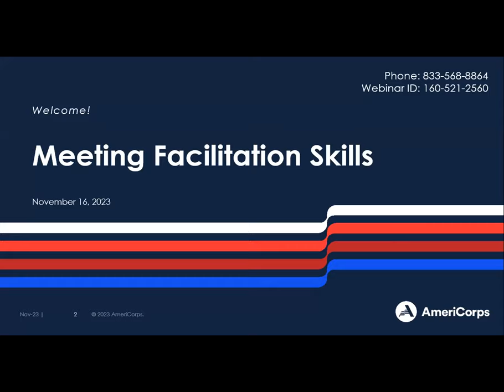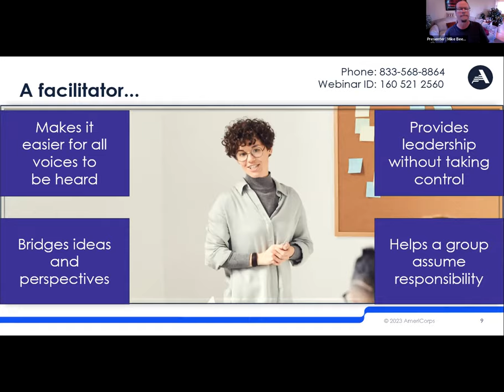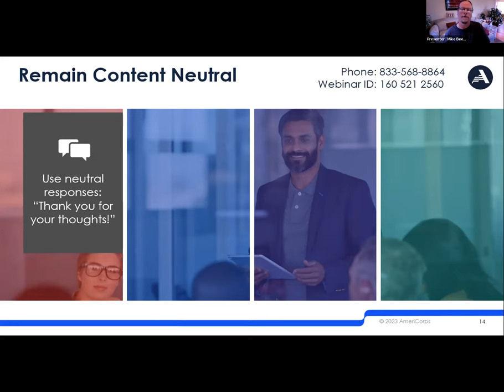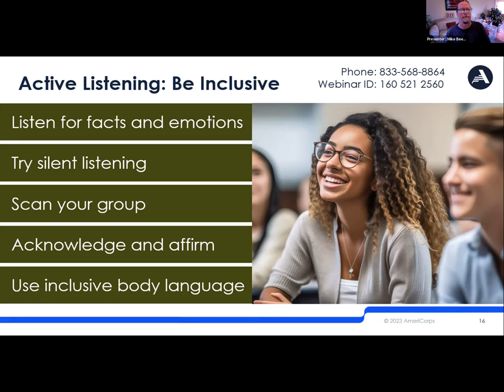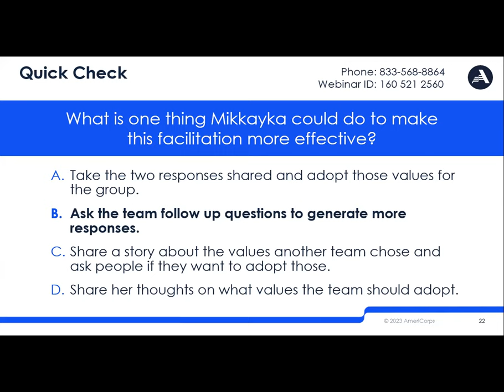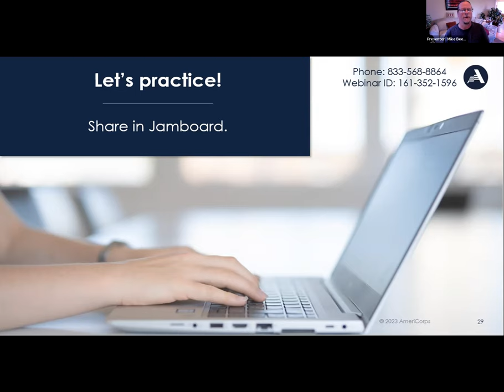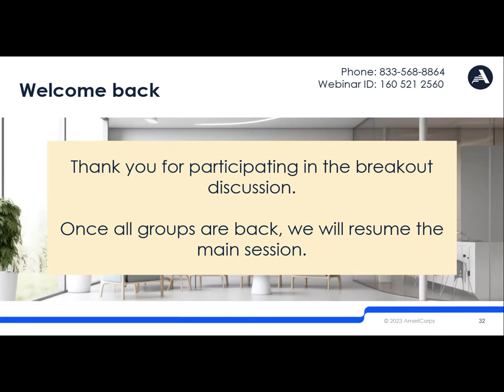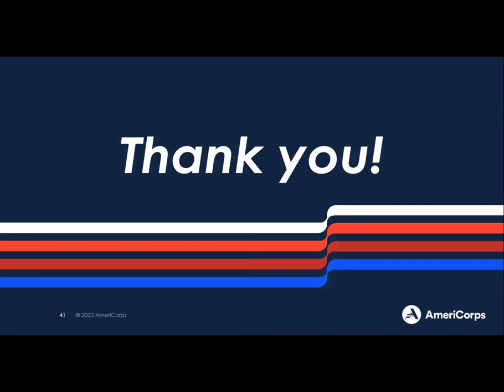Meeting Facilitation Skills (11/16/23)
From member check-ins to monthly team meetings, VISTA leaders are often called on to facilitate meetings. This webinar explores what it means to facilitate, looks at four fundamentals of facilitation, and offers some specific skills for better meetings.